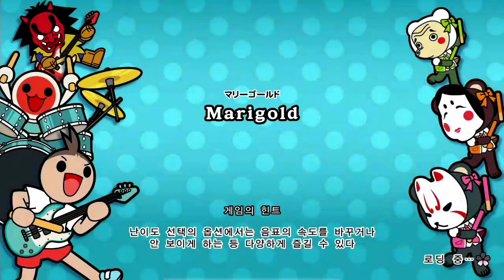[태고의 달인 쿵딱! 원더풀 페스티벌] POP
Taiko no Tatsujin: Rhythm Festival
夏祭りNatsumatsuri(00:00)
Feel Special(02:08)
뚜두뚜두 (DDU-DU DDU-DU)(03:48)
I LOVE... OFFICIAL HIGE DANDISM(05:23)
夜に駆ける Yoru ni Kakeru(07:21)
だから僕は音楽を辞めた Moonlight(09:09)
マリーゴールド Marigold(10:33)
青と夏 Ao to Natsu(12:22)
前前前世 전 전 전생 영화 "너의 이름은."에서(13:48)
紅 쿠레나이(15:22)